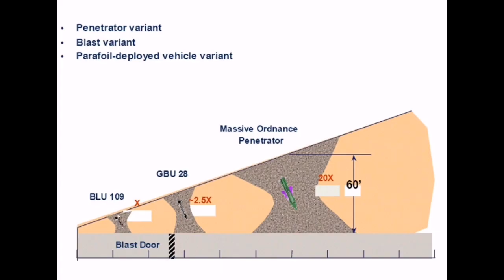B-2 Spirit Bomber and GBU-57 MOP: The U.S. Military’s Ultimate Bunker Buster Weapon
Unstoppable Power: How the B-2 Stealth Bomber and GBU-57 MOP Make the U.S. Military’s Deep Strike Capability Unmatched

Discover how the B-2 Spirit stealth bomber and the GBU-57 Massive Ordnance Penetrator (MOP) form the U.S. military’s most powerful deep-strike combo. Designed to destroy the world’s most fortified underground targets with precision, this unmatched duo showcases America’s cutting-edge airpower and global dominance.

We aim to provide unbiased and value-driven content covering a wide range of subject-related topics to inform, educate, and inspire viewers.

Important:
This video does not contain any spam, deceptive practices, or scams. It is designed to comply with YouTube’s community guidelines and is safe for all audiences.